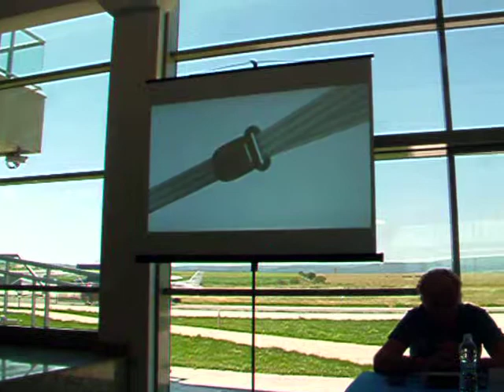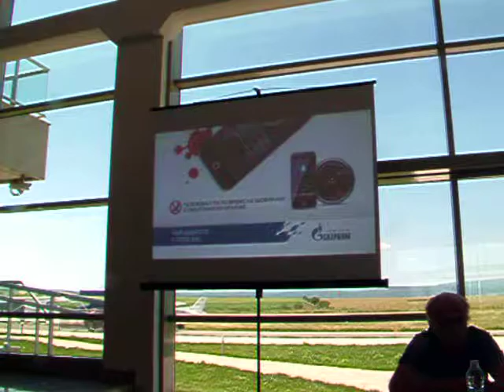"Струва ли си?" - инициатива на НИС Петрол за безопасност на пътя - 2